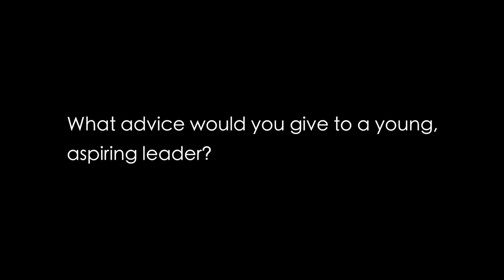Brock Leaders Citizenship Society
Brock Leaders’ Citizenship Society (BLCS) awards students for high academic achievement as well as community involvement and leadership. Students are invited to apply to join BLCS prior to starting their studies at Brock University. Members of BLCS receive a renewable scholarship of $2000 per year, for up to four years and are inducted into the society. BLCS provides personal, professional and community development opportunities for its members.

for more information!